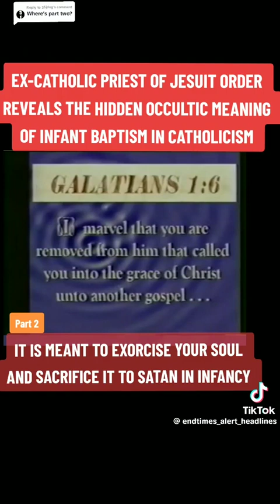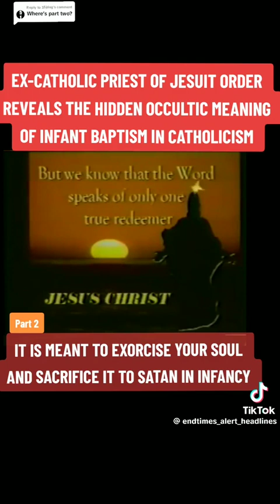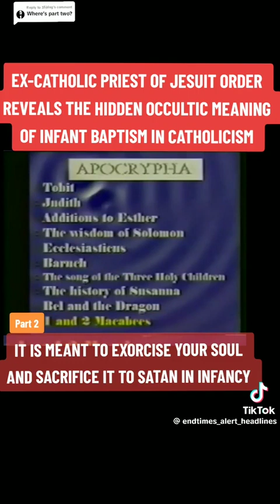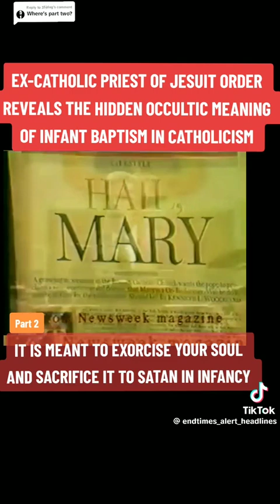Ex-Priest reveals the occultic meaning of infant baptism in Catholicism